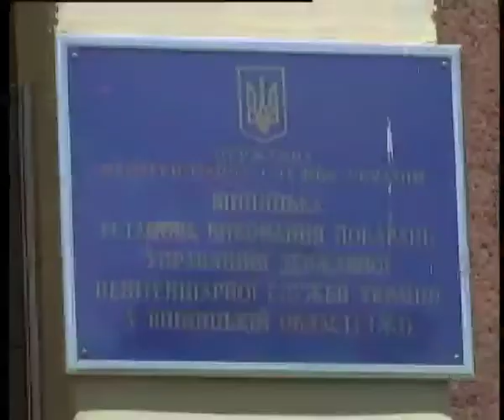Телеканал ВІТА новини 2014-07-02 За гратами з комфортом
Тримати за гратами українських засуджених будуть по Європейськи. Верховна рада ухвалила закон "Про внесення змін до Кримінально-виконавчого кодексу.